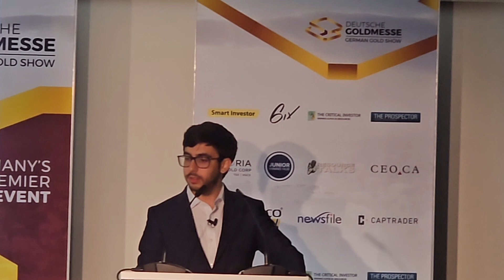Deutsche Goldmesse Mai 2024